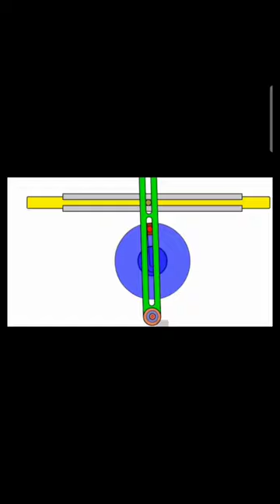Whitworth Quick Return Motion Mechanism Animation